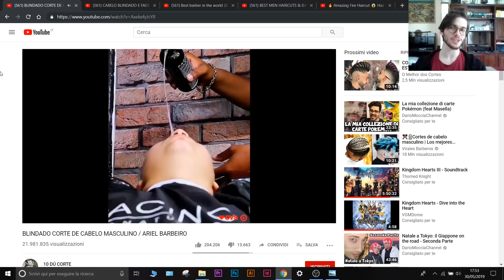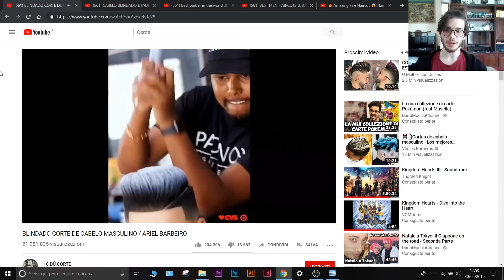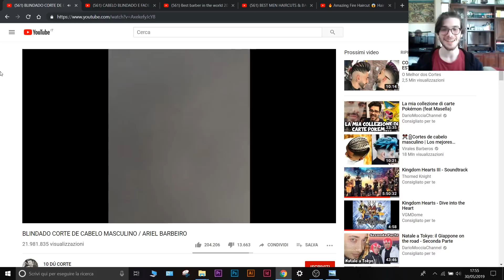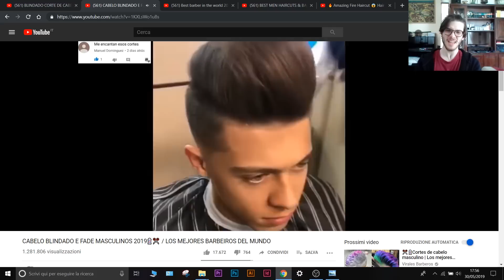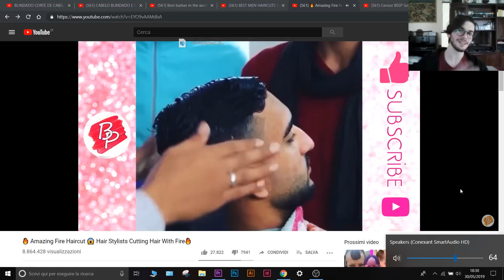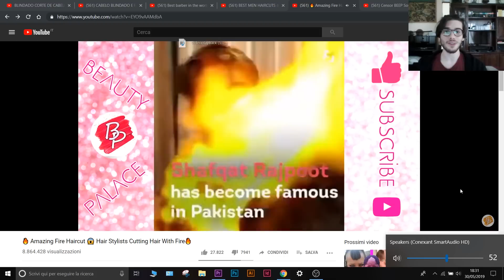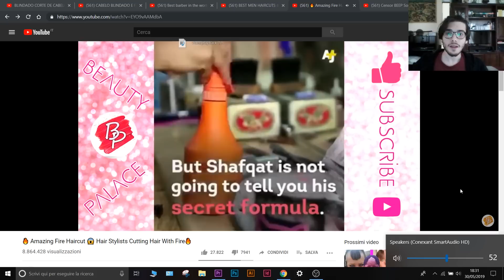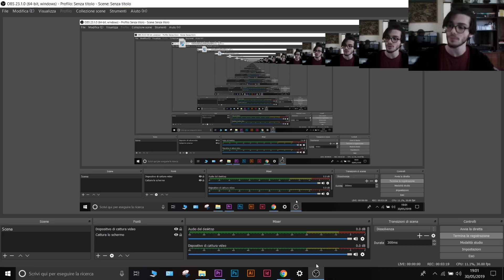Reaction ai BEST BARBERS IN THE WORLD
𝗡𝗲𝗮𝗽𝗼𝗹𝗶𝘁𝗮𝗻 𝗙𝗿𝗲𝘀𝗵 𝗠𝗲𝗺𝗲𝘀 by 𝗔𝗹𝗲𝘅 𝗢𝘇𝗺𝗮